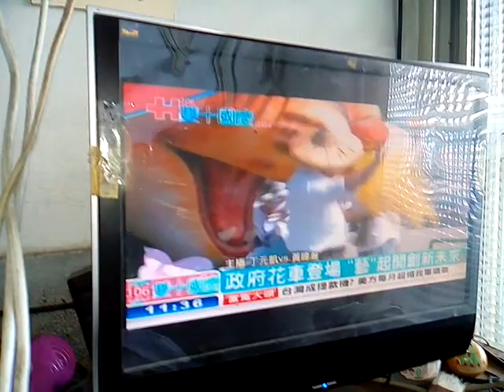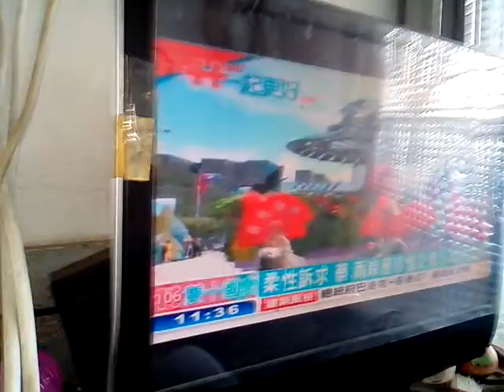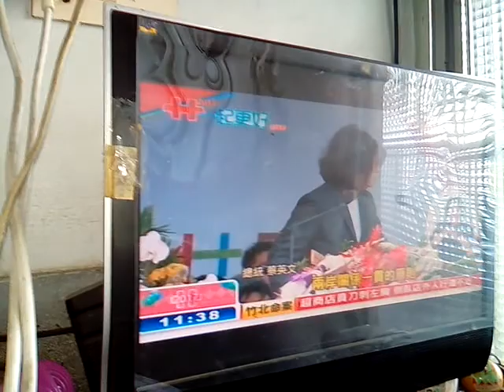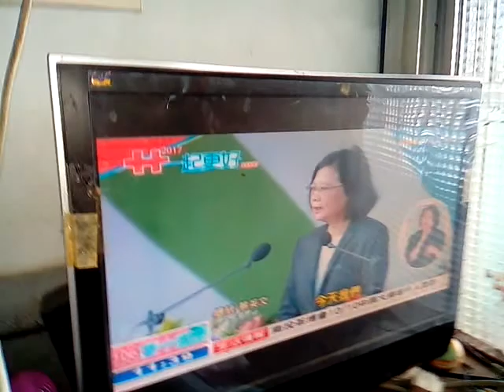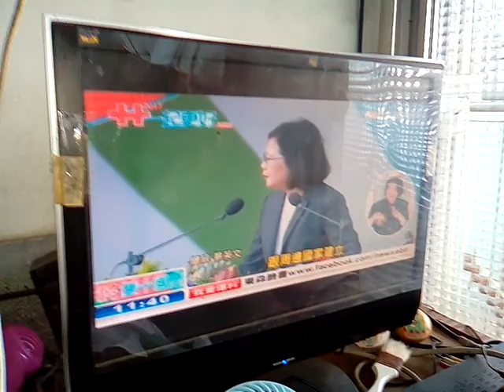VID_20171010蔡英文總統致詞提到新南向政策_114044國慶日閱兵大典與遊行花車第三批含大宮廟花車含新營太子宮花車含電音三太子、一貫道總會花車主題是讀經評鑑會含狀元橋